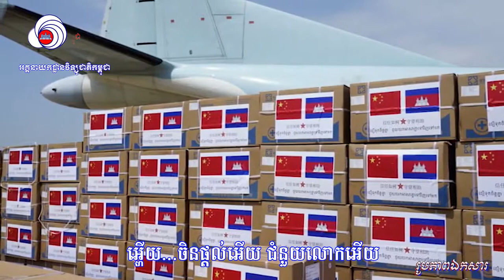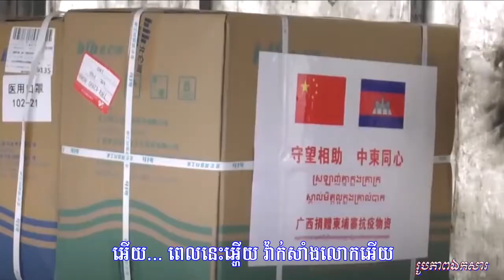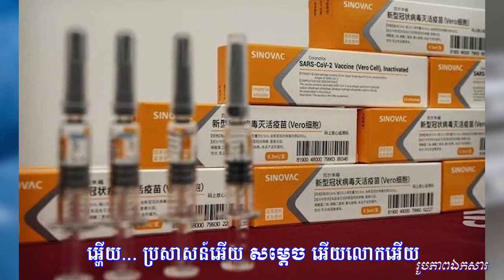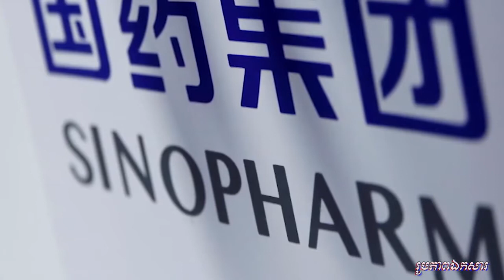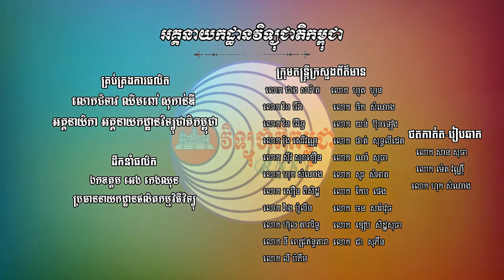បទ ៖ ស្គាល់គ្នាគ្រាក្រ ស្គាល់មិត្តល្អក្នុងគ្រាលំបាក (ជា សុភឺន) - បច្ចេកទេសសំលេង៖ ស៊ីវ សុខខឿន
បទ ៖ ស្គាល់គ្នាគ្រាក្រ ស្គាល់មិត្តល្អក្នុងគ្រាលំបាក (ជា សុភឺន)
- ទំនុកច្រៀង៖ ឯកឧត្តម ទូច លៀង
- បច្ចេកទេសសំលេង៖ ស៊ីវ សុខខឿន